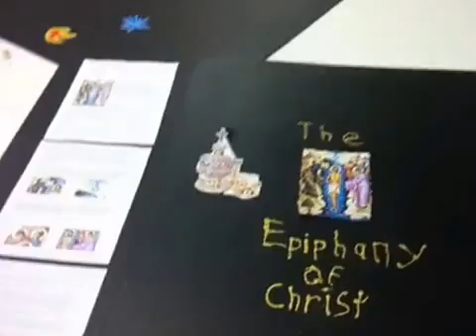VCS 2013 Transfiguration Greek Orthodox Church.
a small video of our church camp.